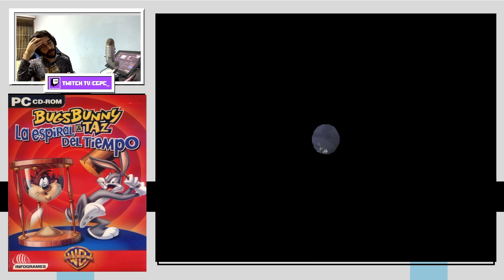Y COMIENZA OTRA AVENTURA ATEMPORAL | BAÚL DE LA NOSTALGIA: BUGS BUNNY Y TAZ (PSX)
Exploramos en el baul de la nostalgia para jugar a clasicos olvidados en el tiempo